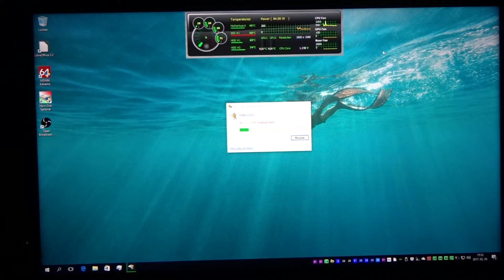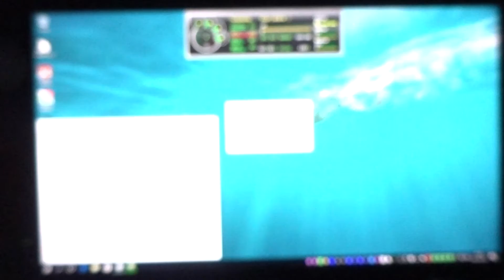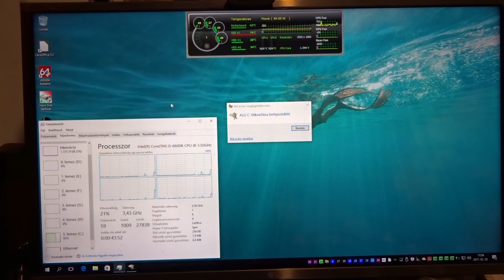Windows 10 BitLocker meghajtó titkosítás bekapcsolása Plextor M8PeG SSD meghajtó (PX-256M8PeG)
A videó az alábbi gépen készült:

Alaplap: ASUS Z170-A
Processzor: Intel Core i5-6600K @ 4.6GHz
BitLocker modul:ASUS TPM-M R2.0 14-1 PIN
Számítógépház: AeroCool Syclone II Black Edition
CPU Hűtő: Be quiet! Pure Rock
Videokártya: MSI GTX1060 ARMOR 6G OCV1
SSD I.:Plextor M8PeG SSD meghajtó (PX-256M8PeG)
SSD II. ADATA XPG SX930 SSD 480GB SATA-III Termékkód: ASX930SS3-480GM-C
SSD III.: Corsair 60GB Force GT
TV/Monitor: LG 32LF632V 1080p Full HD
Tápegység: Corsair RM550x
Szünetmentes tápegységek: APC Back UPS CS 650; APC Back UPS ES BE550G-GR
Billentyűzet: Logitech G15 Gaming Keyboard (Blue)
Egér: Logitech G500 Gaming Mouse
Webkamera/ Mikrofon: Logitech C270
USB HUB: Chieftec CHB-107
3,5'-os kártyaolvasó+ USB:Chieftec CRD-501 kártyaolvasó 50 in 1
Szkenner: Epson Perfection V19 Scanner